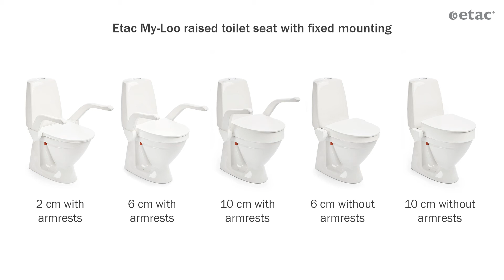Etac My-Loo fixed - Assembly Armrest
Instructions on how to height adjust, attach and detach the armrests of an Etac My-Loo raised toilet seat.